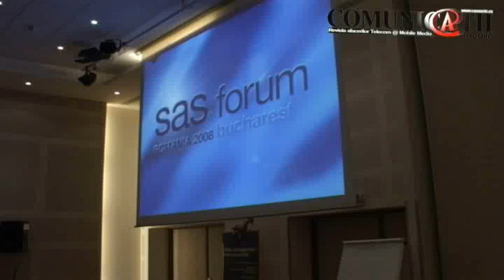SAS Business Analytics @ SAS Forum Romania 2008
SAS Forum Romania 2008
Bucharest, November 6, 2008

Istvan Musza - Regional Manager Hungary, Romania, Bulgaria, SAS Institute Kft.